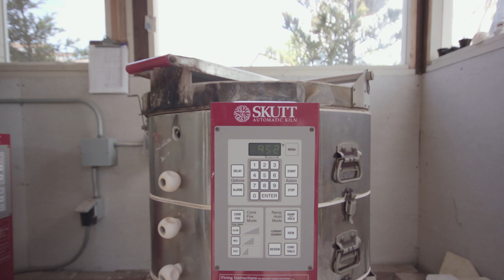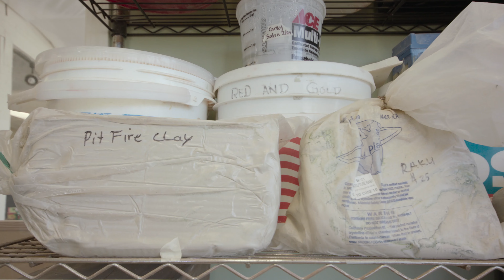Proof Lab Profiles: Mill Valley Potters' Studio